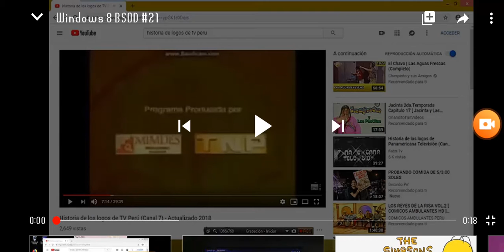TNP Ident 141 has BSOD